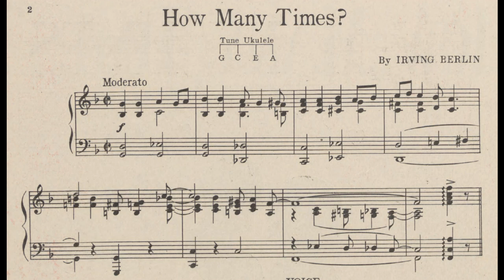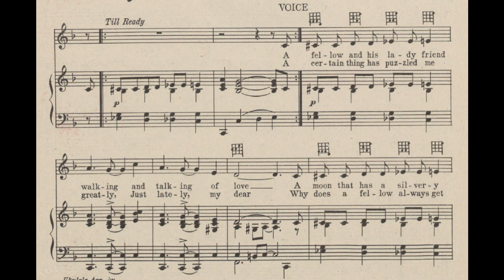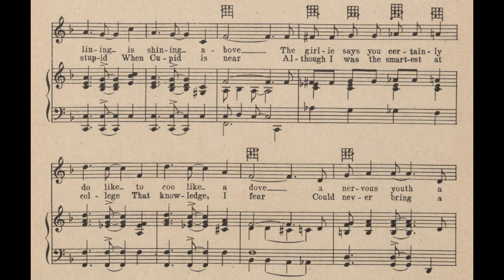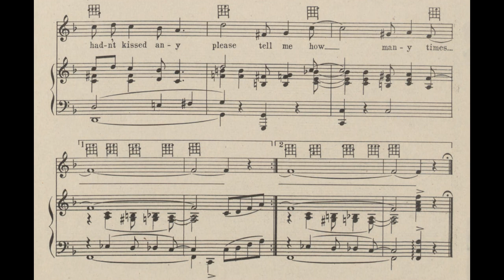How Many Times? (1926)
Lyrics

1. A fellow with his lady friend
Walking and talking of love
A moon that has a silvery lining
Is shining above
The girlie says you certainly do like
To coo like a dove
A nervous youth, a jealous miss
Who wants the truth is asking this

Chorus
How many times have you said, “I love you”
How many times have you said, “I’ll be true”
How many wonderful sweeties
Have you told that to
How many times has a certain feeling
Troubled you so that you “hit the ceiling”
How many hands have you held all alone
How many lips have you pressed to your own
I’d hate to think that you kissed too many
But I’d feel worse if you hadn’t kissed any
Please tell me how many times

2. A certain thing has puzzled me greatly
Just lately, my dear
Why does a fellow always get stupid
When Cupid is near
Although I was the smartest at college
That knowledge, I fear
Could never bring a Romeo
The only thing he wants to know